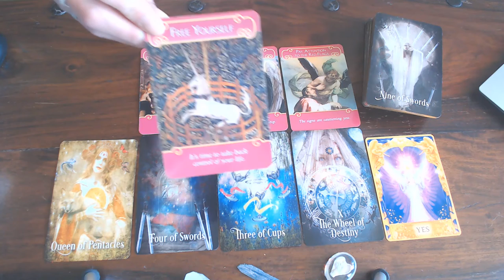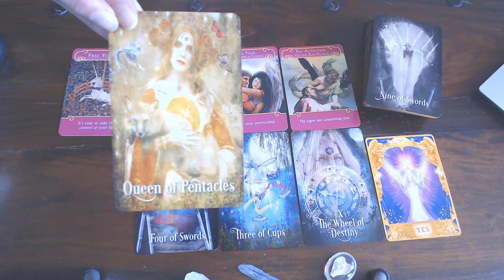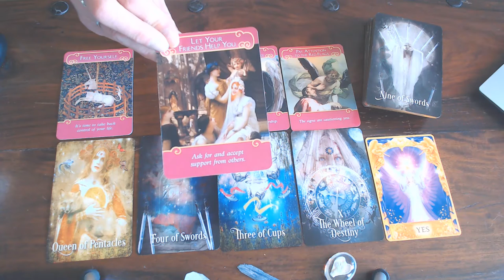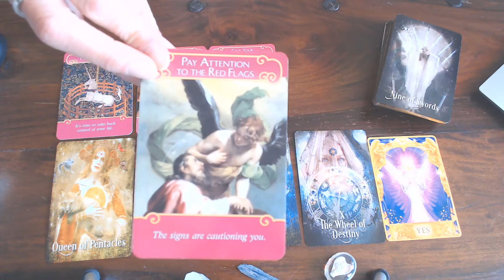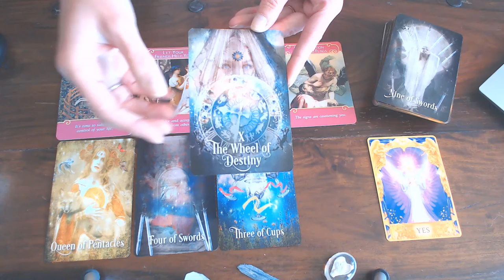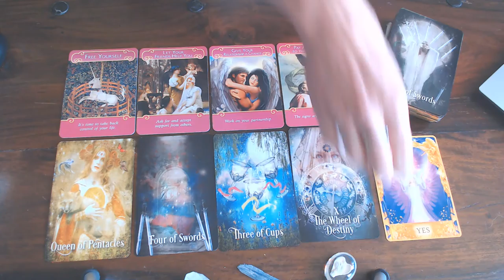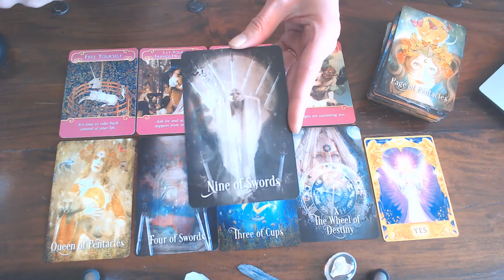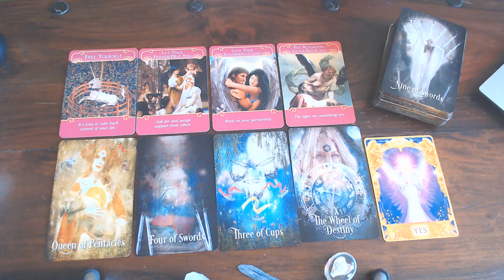LEO YOUR LOVE VLOG FOR MAY 2020/TAKE BACK CONTROL OF YOURSELF & BE THE SHINING BEACON OF LOVE!